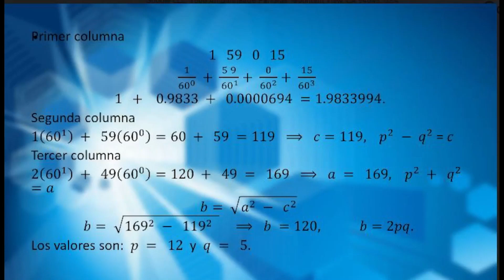Tecnología para el futuro: llaman a que gobiernos e IP inviertan con visión a 30 años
Para inaugurar la sección “Tecnología para el Futuro”, que estará dedicada a entrevistas con expertos sobre el desarrollo tecnológico y su impacto social,  Gustavo Mendoza Torres, investigador de la Facultad de Ciencias de la Electrónica de BUAP, nos explicó la importancia de que, en países como México, los gobiernos y la iniciativa privada invierta con visión a 20 o 30 años en innovación tecnológica desde las universidades y con los jóvenes, a fin de dejar de depender de las importaciones.